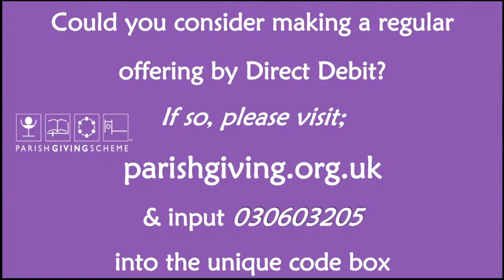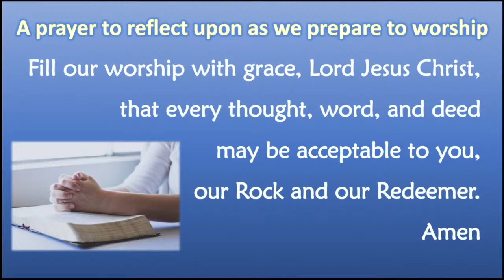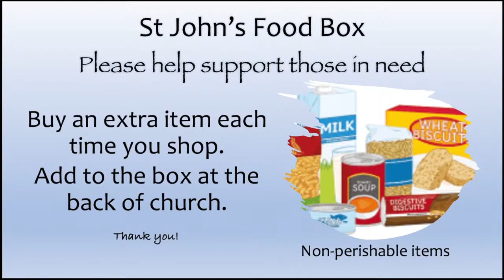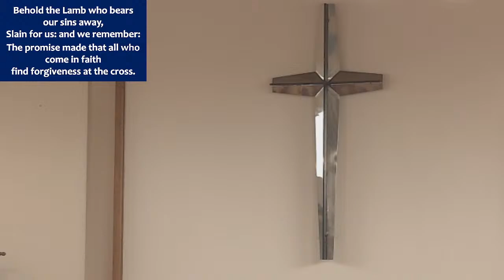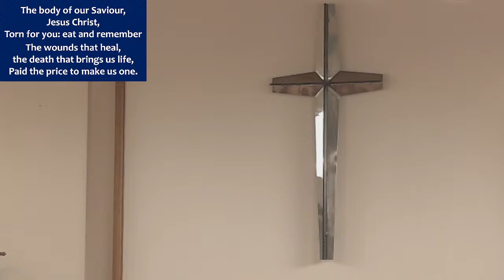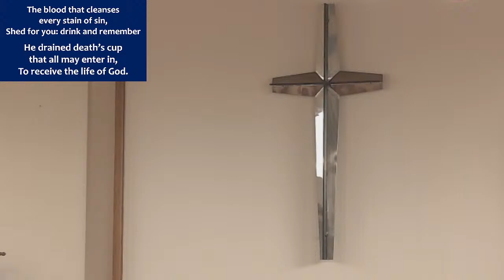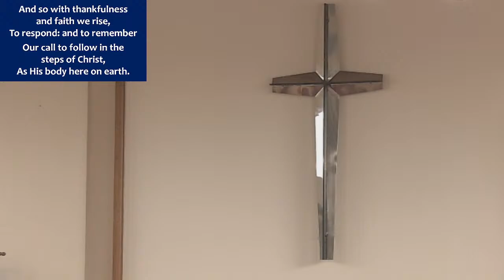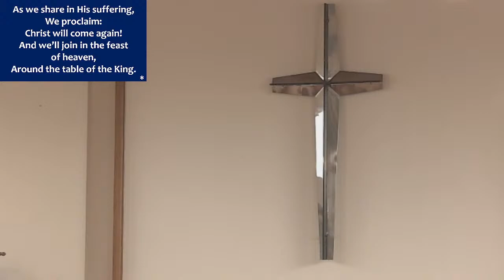Sunday 14th April 24